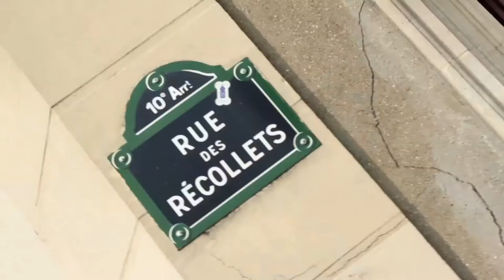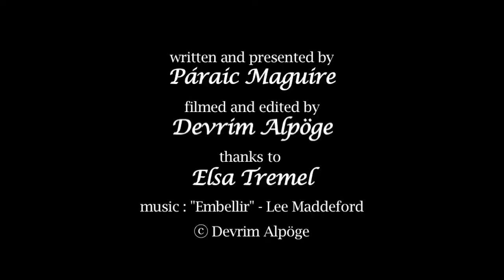Jardin Villemin - Travel in Paris 2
Jardin de Villemin is an oasis of calm in the otherwise hectic 10th arrondissement. A simple way to discover Paris off the beaten track with the blog "So you think you know Paris?"

Written and presented by Páraic Maguire
Filmed and edited by Devrim Alpöge